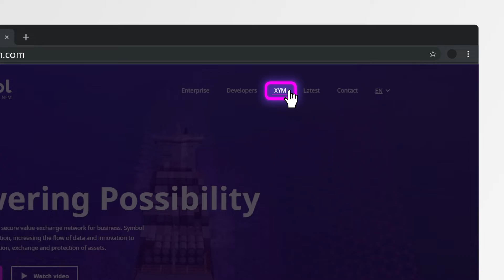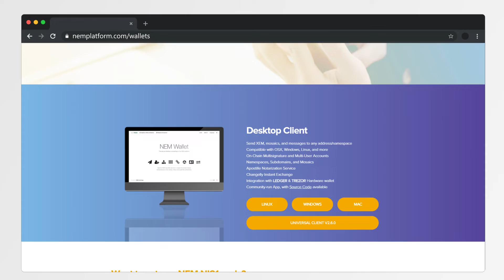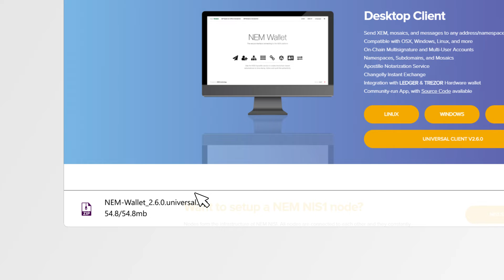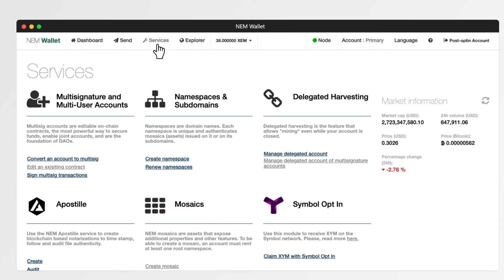How to claim your XYM | Single account post-launch opt-in process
In March 2021, the NEM project launched the NEM Symbol public blockchain. Before NEM Symbol was launched, XEM holders had the chance to opt-in to obtain a XYM balance equal to that of their XEM balance at the time of Snapshot. But it’s not too late to opt-in and participate!

XEM holders who didn’t opt-in pre-launch can still opt-in post-launch for up to 6 years post-launch to get their XYM balance. Here’s everything you need to know about the post-launch opt-in process and tool.